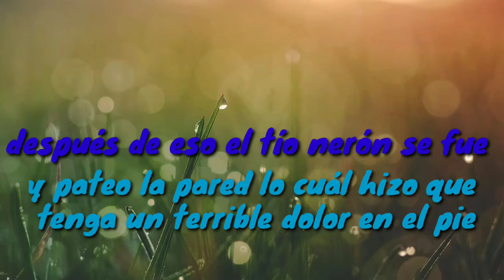Está la verga este juego 🤯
Estoy hasta la chanca